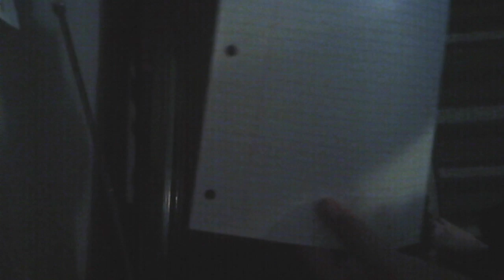HOW TO MAKE A PAPER HAT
I DONT KNOW WHAT TO DO ANYMORE